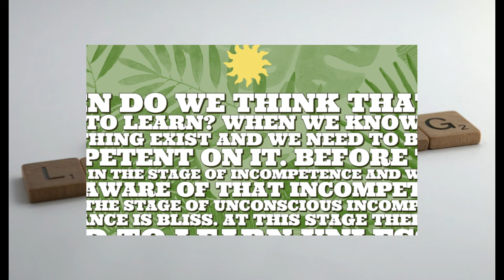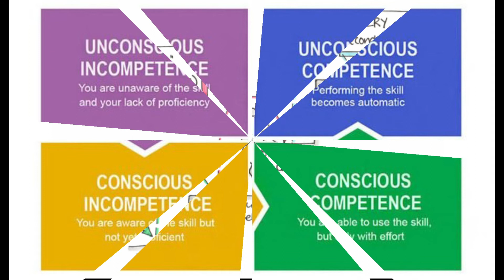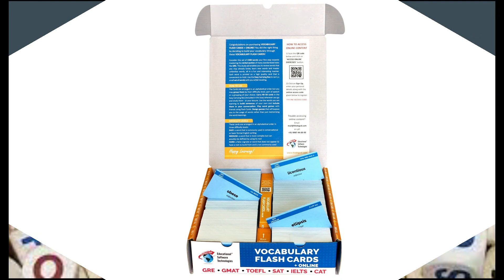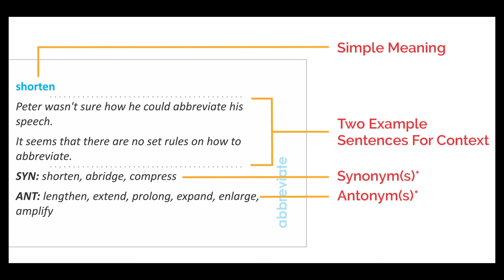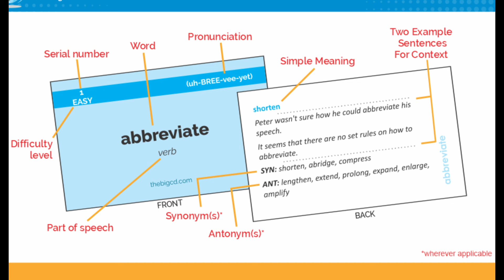How to improve your Vocabulary using Flash Cards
A good vocabulary is needed for clearing various competitive exams in India and abroad. This poses a problem because most of the time Indians are not using English as their first language, or as the preferred language of communication. Due to this, the level of competency is low. As we grow older the capacity of learning new words declines too.

Under such circumstances how can we learn new words? This is an important asset for anyone because we see that often people with a better vocabulary, who can communicate better or precisely, get promoted faster in jobs too!

This is where flashcards come in handy. They can be used to create a learning environment that enables us to learn easily and quickly. Here we take a look at how I have been using them. I've used flashcards by Vibrant Publication because they offered about 1500 cards whereas other publications had around 7-800 cards in their packages.

Link to Vibrant Publication Flash Cards